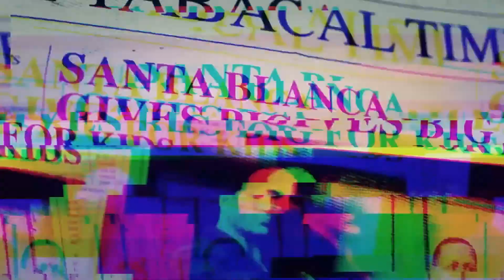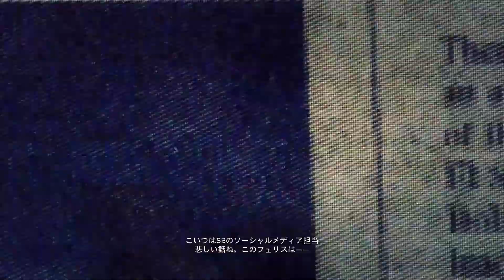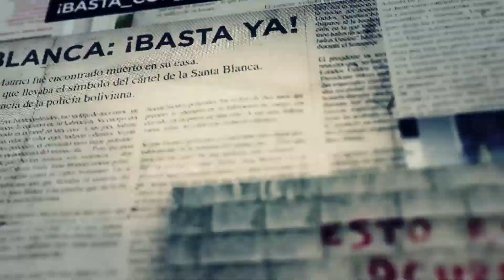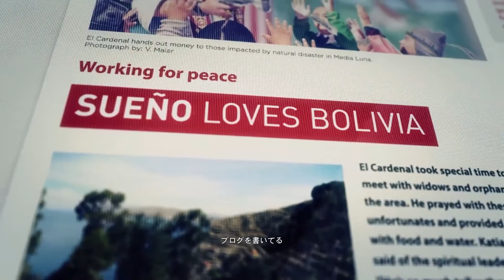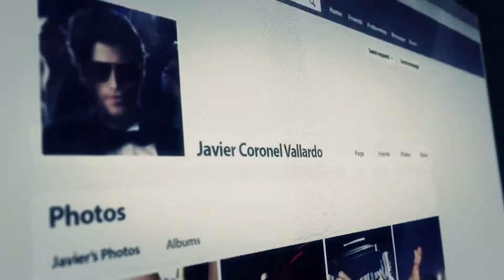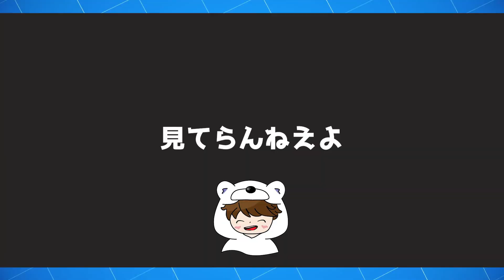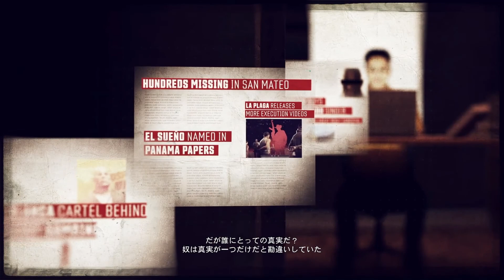ゴーストリコン ワイルドランズ ソロでストーリー実況 #3「アルゼンチン議員スキャンダル！セレブたちの悪しきコネクションを断つ」(vs カルジータ)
「動物が登場するゲーム」や「世界を救う疑似体験系FPS･TPS」を中心に、分かりやすく編集カットしながらゲーム実況しています！

今回のざっくり目次
0:00 プロパガンダ部門の主要選手たち
6:28 三人目のボスはカルジータ
11:52 カジノもリゾートも破壊の限り
17:21 議員スキャンダルをドローン盗撮
19:56 芸能人パーティに大潜入

【ココカルフの低体温ゲーム実況】について

◆主な内容
・動物が登場するゲーム
・世界を救う疑似体験系(オープンワールド･FPS･TPS…etc)
・ドイツボードゲーム「カルカソンヌ」などの盤面解説

◆基本情報
・更新頻度…不定期に変わりました/週末多め
・投稿時間…18時が多い
・カルフの意味…フィンランド語で「クマ」という意味です
・ボール動物…「ココカルフ世界の偉い人たち」です

素晴らしいゲームを作ってくださっている製作者さまへの感謝や敬意も忘れずに、１つでも多くの楽しい時間を、皆さんと一緒に共有していけたら嬉しいです。

◆生態……別名・小川光一。前世はしろくまらしい。Twitterはコチラ

◆映像……長短500本以上の映像作品を製作。仕事でドキュメンタリー映画の監督しています

◆作家……海外２カ国にて７冊出版中。Amazonにて合計11部門で売上ランキング１位獲得

◆防災……防災の専門家として、ノウハウ本や啓発映画などを監修。全47都道府県で防災講演の経験あり

◆ゲーム……ボードゲーム強豪選手。カルカソンヌ「日本選手権2015四位入賞」「日本選手権2016準優勝」「ワールドカップ2020優勝」「ワールドカップ2021優勝」。アイスクール「日本選手権2019準優勝」ほか

この度は概要欄まで読んでくださり、誠にありがとうございました！

ココカルフは【ココ＝ゲーム実況者本人(僕)】【カルフ＝このチャンネルを好きでいてくれる人たち】というイメージで命名したチャンネル名となります。

なので、勝手ながら、ココカルフは【僕と皆さんのチャンネル】だと思っています。

そんな皆さまに『観てよかった』と思える動画を１つでも多く、この世界に残せていけたらと思う次第です。また他の動画でお会いしましょう！